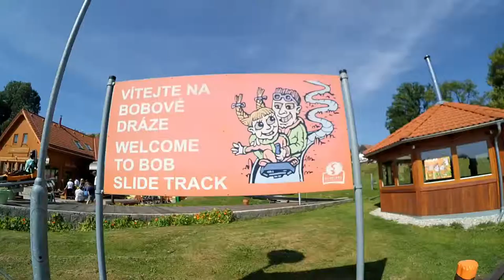Lipno Bobsleigh Track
1 KM long stainless bobsleigh run at Lipno Nad Vltavou